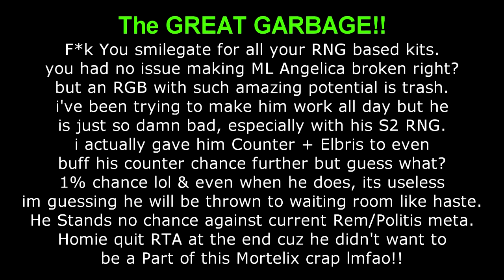The GREAT Garbage!! Epic Fail Smilegate!!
(Feel Free to Support Me if You Can!)
Music in the Video:
RYYZN